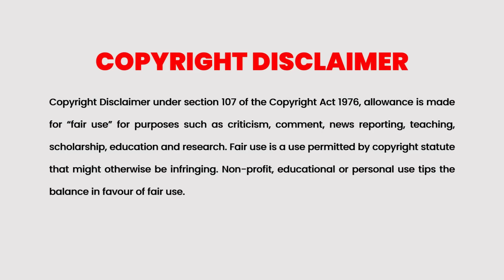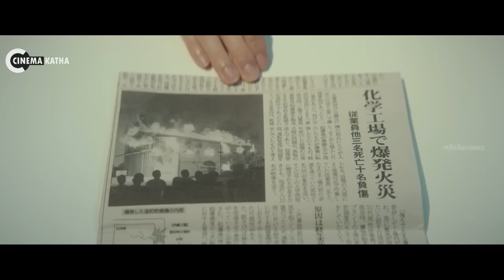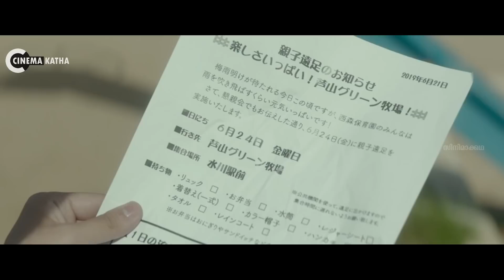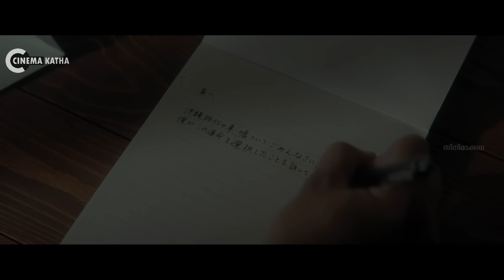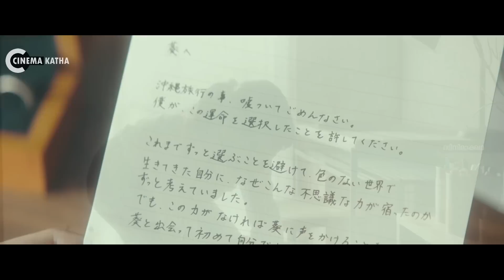Fortuna's Eye movie Explained In Malayalam | Japanese Movie Malayalam explained